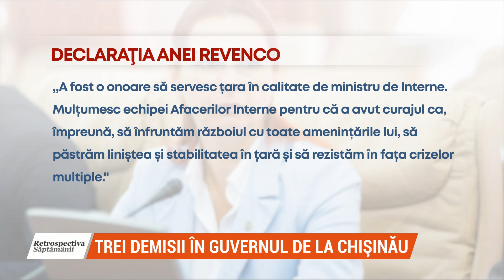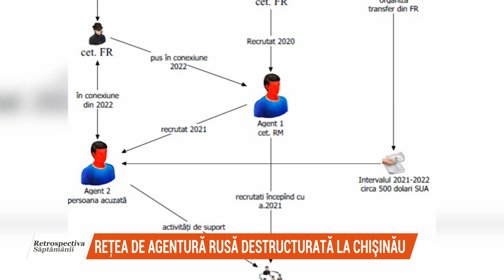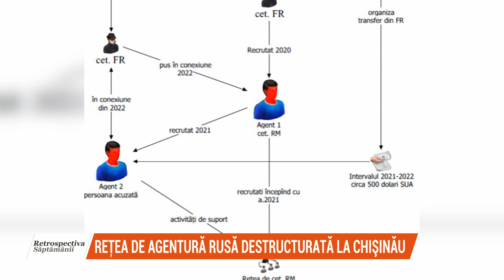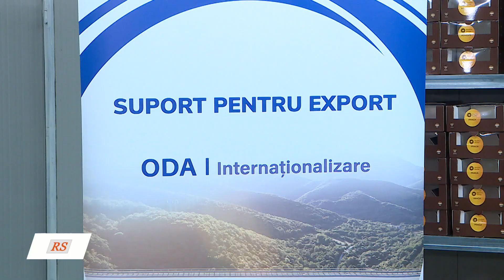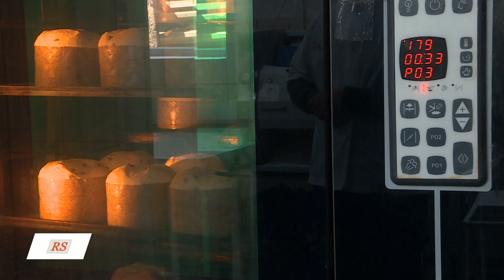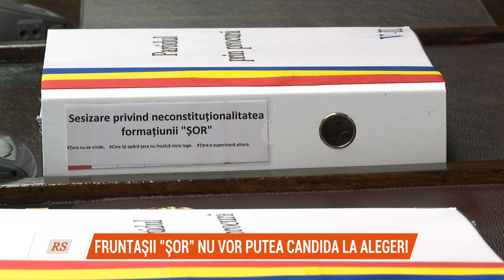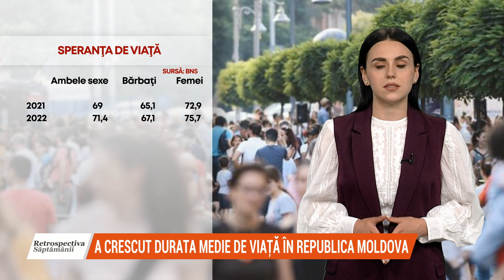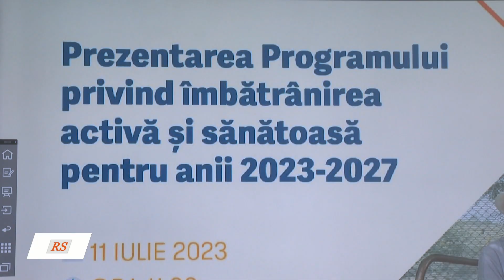Retrospectiva săptămânii 10-16 iulie 2023